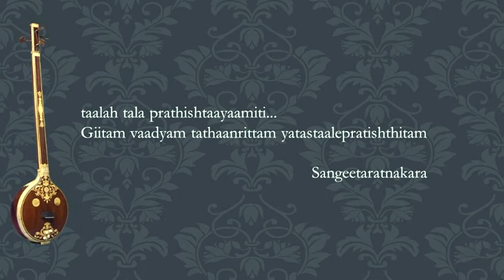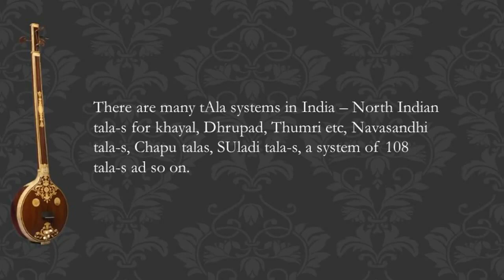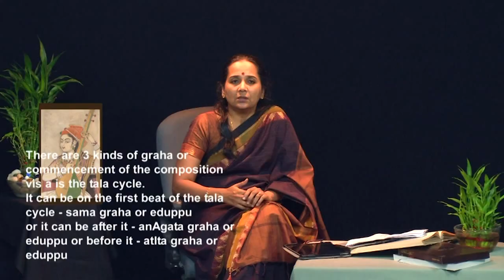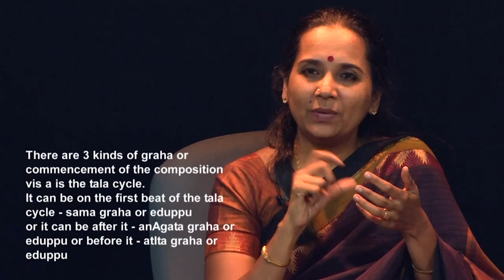Aspects of Tala - I